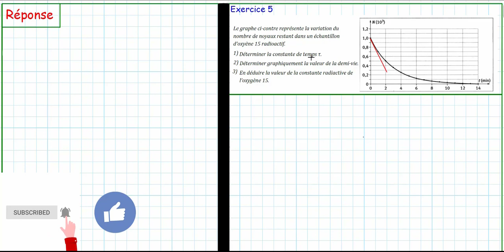Exercices résolus - série 4 : Loi de décroissance radioactive ( partie 2/2 )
Cette vidéo est la quatrième série "Loi de décroissance radioactive- partie 2/2" (2 BAC programme marocain option BIOF). Cette vidéo traite le phénomène de radioactivité ainsi que la loi exponentielle de décroissance radioactive.